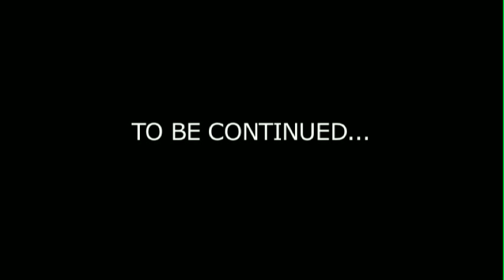Lance Armstrong Photographer - Liz Kreutz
Liz Kreutz is a professional photographer documenting Lance Armstrong's comeback to pro cycling. Cyclefilm caught up with her at the 2009 Tour of California to find out what it takes to travel with Lance. In this 3-part video series titled 'The Kreutz Kronikles' Liz reveals lots of insights and personal stories from the road with Lance Armstrong and the Astana Team.